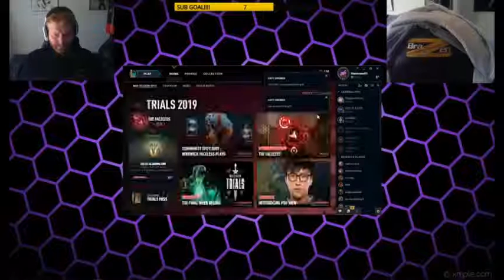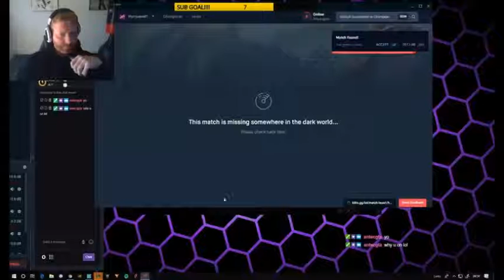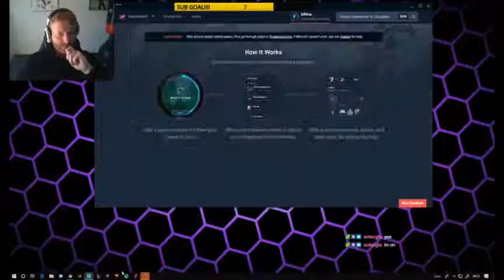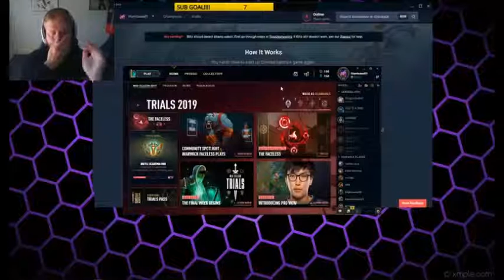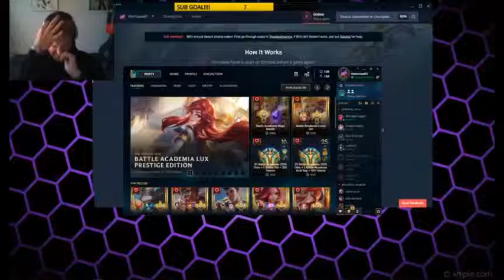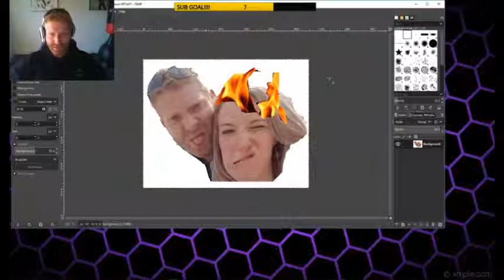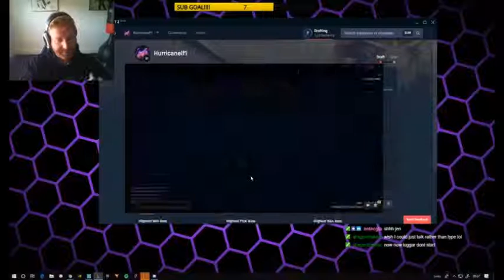[league of legends] flex queue to get back into iron